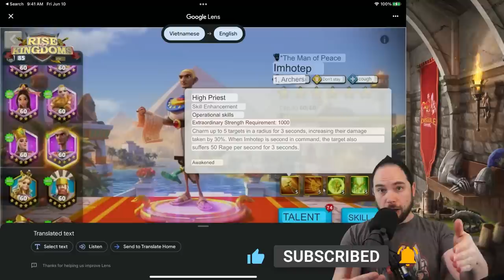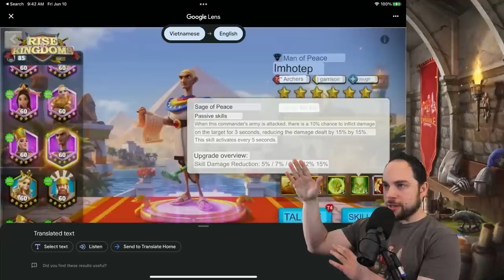Egypt Buffs, Imhotep & Thutmose Skills [full patch reveal] Rise of Kingdoms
We translated the vietnamese youtube channel to bring you the skills on Imhotep and Thutmose in Rise of Kingdoms (ROK).  Thanks again to Greentree for the translation support!

--- Chapters ---
0:00 Egyptian Civilization Reveals
0:40 Imhotep Skills
4:57 Thutmose Skills
10:45 Civilization Bonuses
12:11 City Themes
15:14 Daily Login Rewards
16:24 Gilgamesh Jealousy
17:44 Those boots tho...

Cheers,
-Chisgule